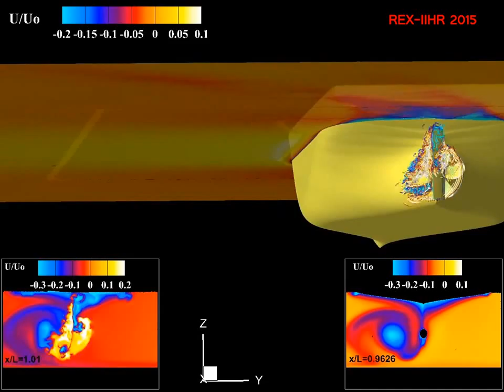KCS 20/5 Zigzag Maneuver, High Rudder Rate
KCS in 20/5 zigzag maneuver in shallow water (h/T=1.2) at Fr=0.095, high rudder rate (16.8 deg/s).